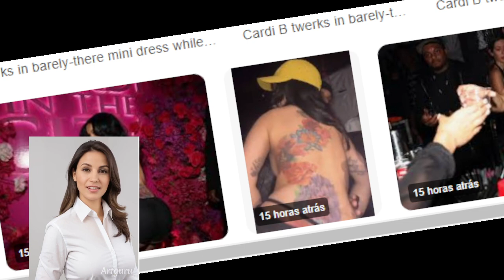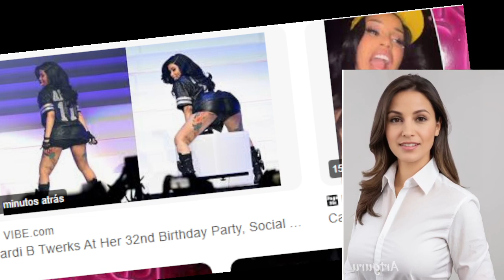🥱 Cardi b stunts fans twerks and mini dress at 30 second birthday bash as social media erupts cardi